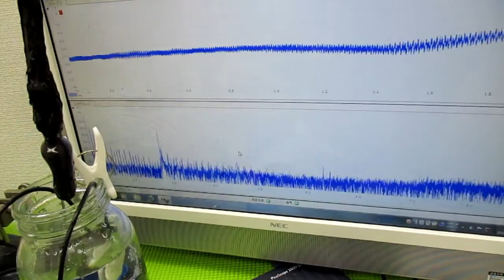音圧測定解析に基づいた、超音波システム ultrasonic-labo